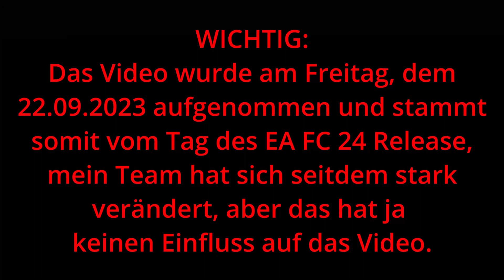Mein 1. Draft in EA SPORTS FC 24 🔥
Im heutigen Video spiele ich zum ersten Mal den beliebten Draft-Modus in EA SPORTS FC 24!
Das Video wurde am Freitag, dem 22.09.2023, aufgenommen.
Links:
Hier zu meinem Instagram:

Hier zu meinem Schnittprogramm:
00:00-00:28 Intro
00:29-02:13 Teambau
02:14-02:58 1. Spiel
02:59-03:21 2. Spiel
03:22-03:55 3. Spiel
03:56-05:43 4. Spiel / Finale
05:44-07:04 Rewards
07:05-07:21 Outro